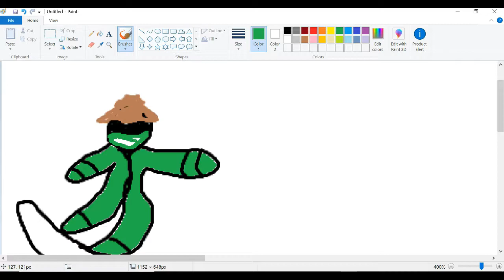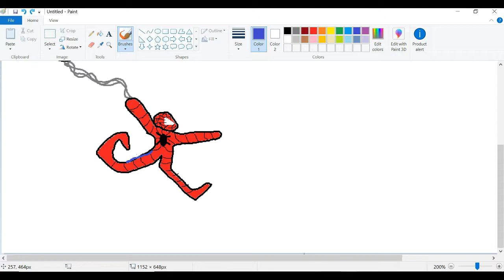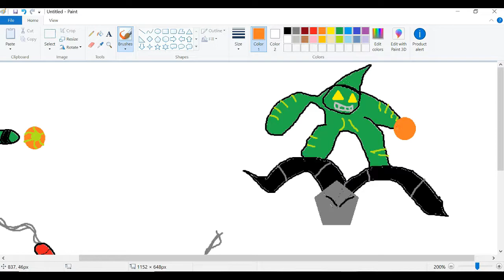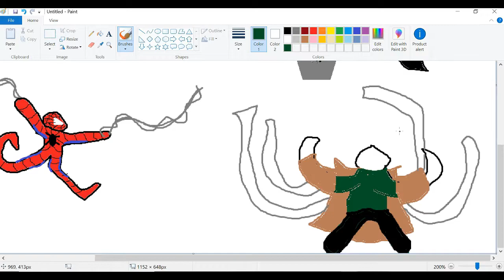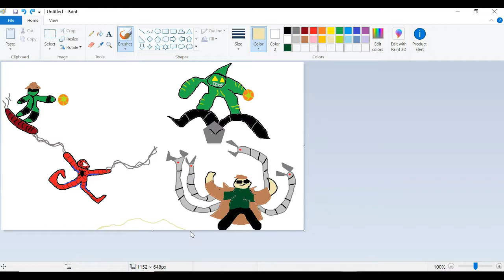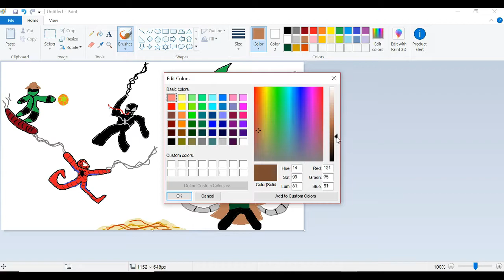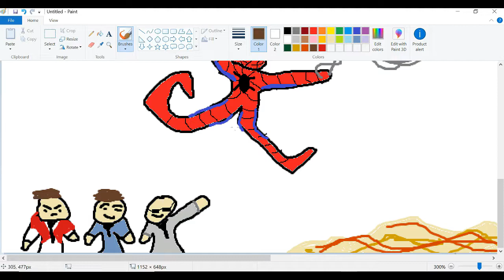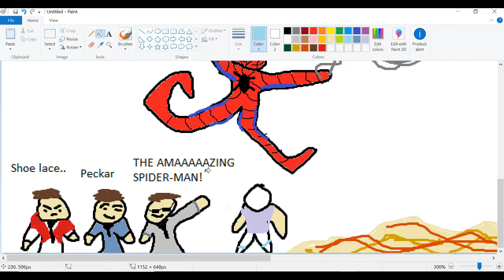Speed Drawing: Tobey Maguire Spider-Man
This a fan art I made for Tobey Maguire's birthday. Thank you,
Mr.Tobey for being the best Spider-man there is.
PS: Rent?